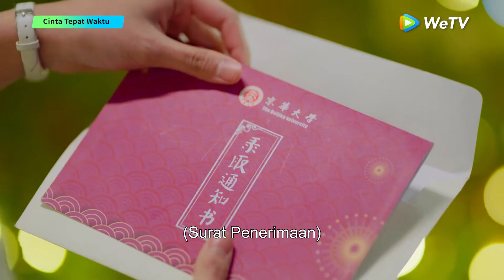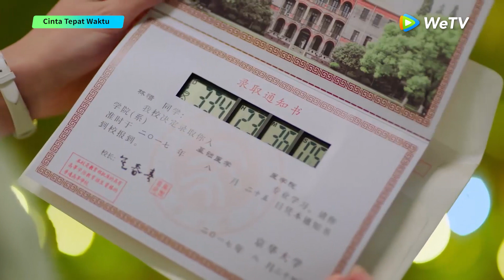Time and Him are Just Right | Cuplikan EP17 Bikin Baper! Pengakuan Romantis Junxing | WeTV【INDO SUB】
Jadwal tayang Gratis: Setiap hari Minggu - Rabu pukul 17.00 WIB (1EP/hari) | VIP: Setiap hari Minggu - Selasa (2EP/hari) pukul 17.00 WIB | Total 25EP

Bercerita tentang dua sejoli, Lin Xi dan Ji Junxing, Lin Xi seorang gadis yang kuat, Ia memiliki IQ tinggi dan menyukai film horor. Ketika seseorang ditindas, dia akan menjadi jagoan yang dengan mudah melawan sang penindas. Sementara itu, Ji Junxing seorang pria yang dingin, terus terang, dan tertutup yang merupakan mahasiswa program perangkat lunak komputer yang serba bisa. Dia adalah teman sekelas Lin Xi. Dia mungkin terlihat dingin di luar, tapi sebenarnya dia pria hangat yang tidak pandai menunjukkan emosi.

Lu Yu Xiao - Lin Xi
Wu Jun Ting - Ji Jun Xing
Lu Jun Jie - Qin Kai
Xiao Yu - Jiang Yi Mian
Dong Zi Fan - Xie Ang
Li Ming Xu - Gao Yun Lang

00:00 Tonton Hiburan Asia Terbaik di Aplikasi WeTV!
00:30 Download Aplikasi WeTV & Tonton Full Episodenya!